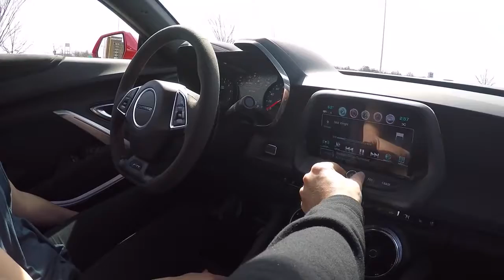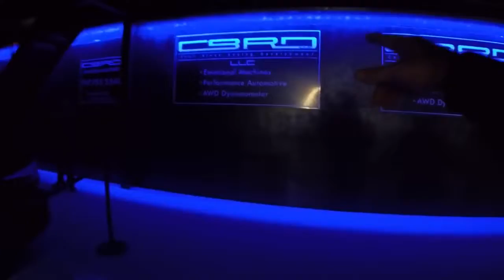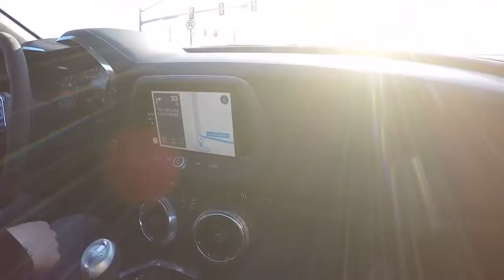I CANT BELIEVE I Did THIS To My 2017 Camaro ZL1!!!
Official GuitarmageddonZL1 video of You Wont Believe How Much Power My Camaro ZL1 Made On Nitrous!!!